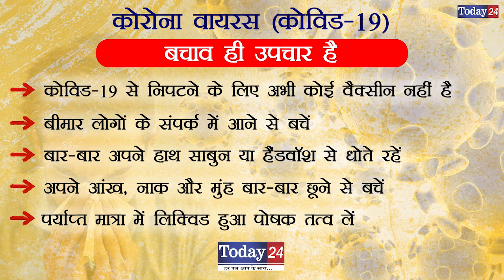मुरादाबाद के गांव खड़गपुर जगतपुर में हो रहे है विकास कार्य | Today24